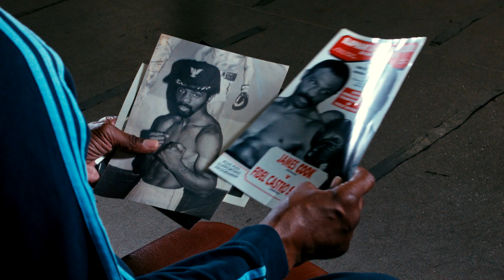Take The Punch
A snapshot of the life of the boxer filmed by young people from Pedro Boxing Club. Corey Hall plays the young boxer under the wing of the champ who is now his trainer. A classic boxing genre narrative. But it’s for real…… In Hackney!